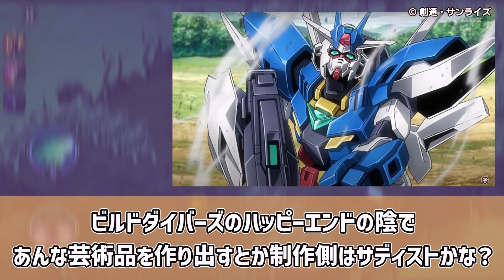【朗報】ガンダムビルドシリーズの女性陣さん、ルックスが良くてガンプラ趣味に理解のある理想の女性しかいない【ネットの反応】【ガンダムビルドファイターズ トライ】【ガンダムビルドダイバーズ リライズ】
◆引用元
ttp://gundam-futab.info/archives/32639
ttp://gundam-futab.info/archives/52773

TVアニメ『ガンダム ビルドファイターズ』『ガンダム ビルドダイバーズ』シリーズのヒロイン達に対する視聴者の反応と、投稿者の感想を紹介した動画です。

◆題材・出典
『ガンダムビルドファイターズ』
『ガンダムビルドファイターズトライ』
『ガンダムビルドダイバーズ』
『ガンダムビルドダイバーズRe:RISE』

DOVA-SYNDROME
甘茶の音楽工房（Music Atelier Amacha）
効果音ラボ
ボイス:こえやさん
声：音読さん

◆背景のゲーム
エンジェル・サーガ：魔界天使の伝説
※背景は投稿者が一から撮影・プレイしたものを使用しております。

ホシノ・フミナ ガンダムBFT gundam すーぱーふみな ヒナタ ギャン子 アヤメ サラ モモ  リン子 アイラ イヴ ガンプラ ビルドダイバーズ Re:RISE